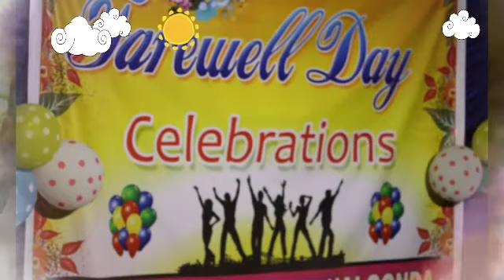Mamathaa i school ssc students journey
Happy days